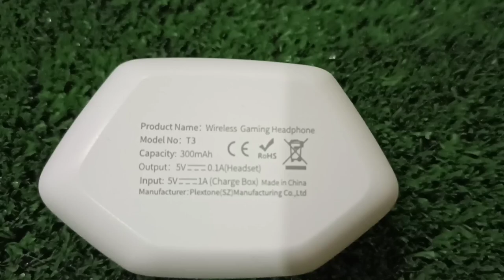PLEXTONE XMOWI T3 | EARBUDS BAJET YANG BOLEH DIMILIKI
Enjoy geng!!!

Jom dapatkan earphone gaming bajet terbaik iaitu Plextone XMOWI T3 di shopee. Guna code voucher saya iaitu PLEX56546 untuk dapat discount: